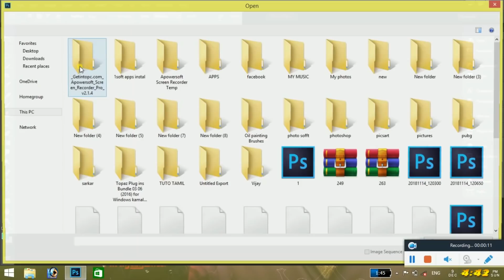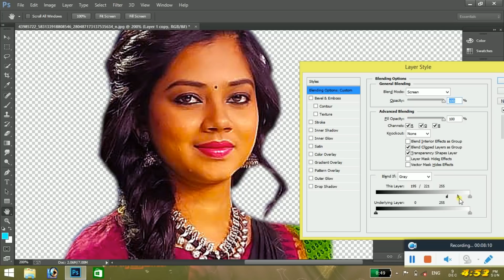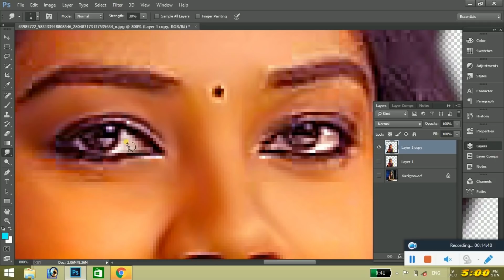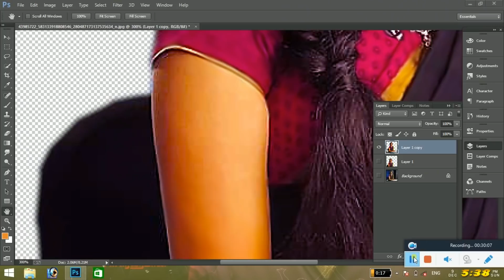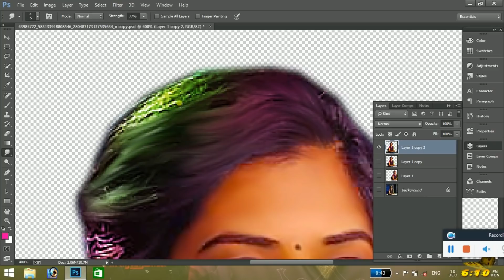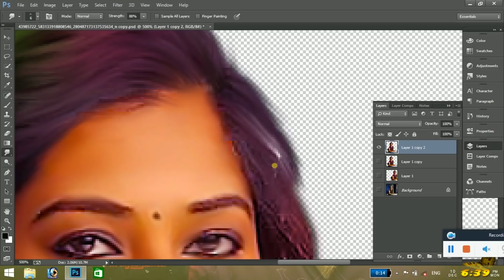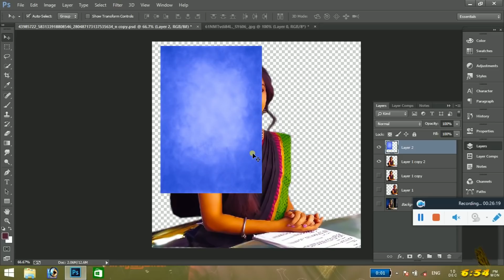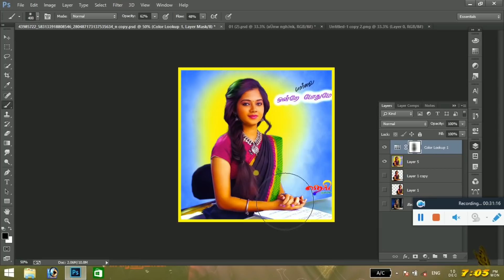Advanced color full digital painting in photoshop tutorial | Tamil Tech Central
நமது whatsapp குரூப் லிங்க்

உங்களிடம் இதுபோன்ற வீடியோக்கள் இருந்தால் அதை நமது குரூப்பில் ஜாயின் செய்துகொண்டு எங்களுக்கு அனுப்பவும் டப்ஸ்மேஷ் வீடியோக்களுக்கு அனுமதி இல்லை நல்ல வீடியோக்களுக்கு மட்டும் அனுமதி உண்டு

குரூப்பில் ஜாயின் செய்துவிட்டு admin என்பதை கிளிக் செய்து உங்கள் வீடியோவை அனுப்பவும். PSD FILE DOWNLOAD LINK